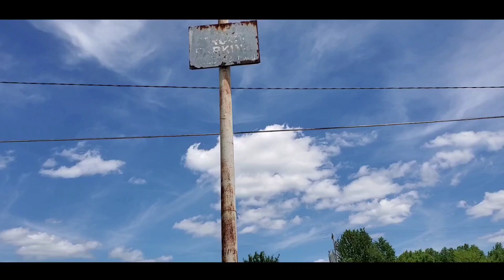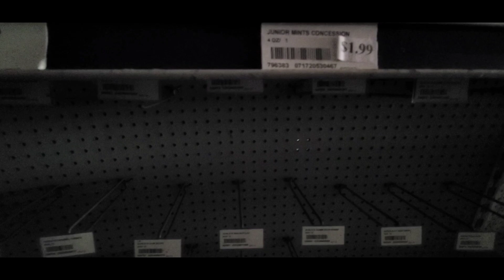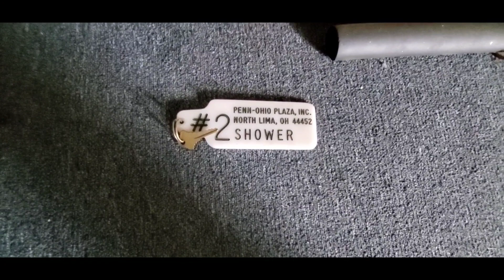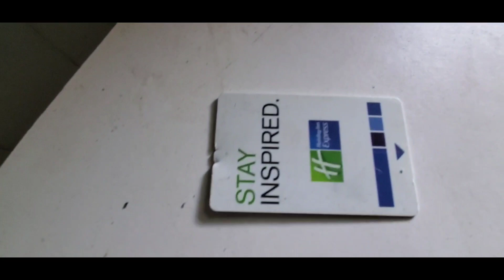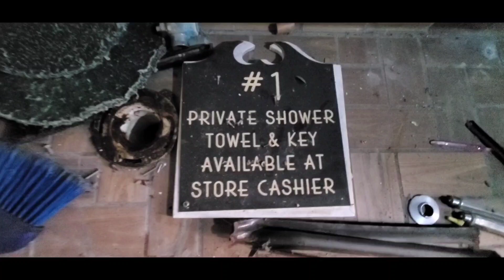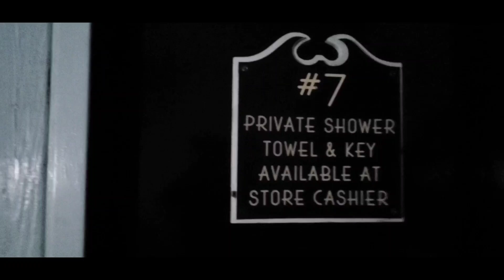Inside The Abandoned Penn-Ohio Truck Plaza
I am joined by my good friend and fellow explorer Terry(Link To Channel Below) as we explore the abandoned Penn-Ohio Truck Plaza in Ohio. We got permission from a guy that lives in the motel next to us (sorry if i forget his name) to explore the inside of this once great Truck Stop. We are wearing our masks as we explore the very moldy and destroyed insides. This place closed around 10 years ago one because of poor management and two because of newer truck stop facilities not to far from this location.